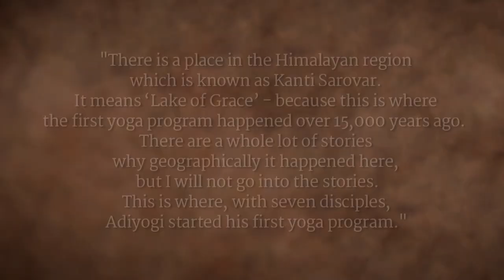Sadhguru at Kantisarovar: Nada Brahma Chant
Sadhguru speaks about his experience at Kanti Sarovar, the glacial lake a few kilometers beyond Kedarnath, where Shiva, the first yogi or Adiyogi, transmitted the yogic sciences to the Saptarishis, over 15,000 years ago. He chants the Nada Brahma chant, and explains how this chant resounded across the lake in his presence. He speaks about the significance of this chant, and also explains the meaning.

Experience Uninterrupted Bliss, with ad-free Isha Chants. Listen Now on Sadhguru App

Nada Brahma Vishwaswaroopa
Nada Hi Sakala Jeevaroopa
Nada Hi Karma Nada Hi Dharma
Nada Hi Bandhana Nada Hi Mukti
Nada Hi Shankara Nada Hi Shakti
Nadam Nadam Sarvam Nadam
Nadam Nadam Nadam Nadam

Translation: Sound is Brahman, the manifestation of the universe, sound manifests itself in the form of all life, sound is bondage, sound is the means for liberation, sound is that which binds, sound is that which liberates, sound is the bestower of all, sound is the power behind everything, sound is everything.